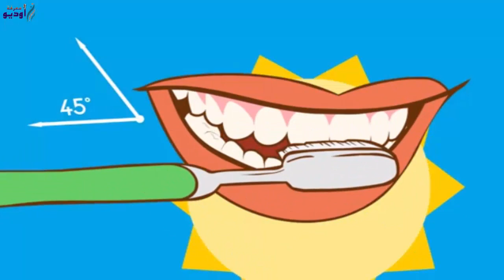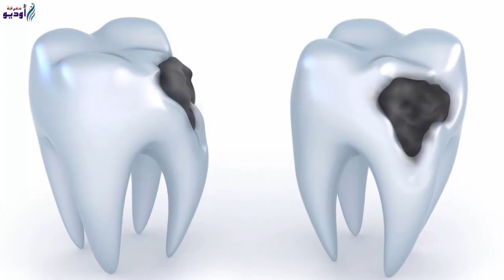عادات تدمر أسنانك وتجعلها صفراء وتسبب تسوسات خطيرة احذر منها ولتتوقف عنها فورا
مرحبا في معرفة وأكثر
عادات تدمر أسنانك وتجعلها صفراء وتسبب تسوسات خطيرة احذر منها